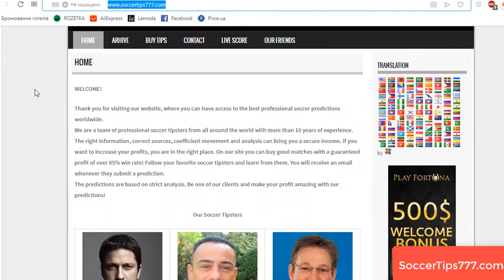Club Brugge - Dynamo Kiev. UEFA Champions League Qualifying